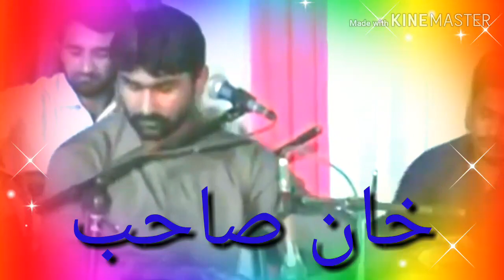دھول پروڈیکشن ا رانا محسن اقبال سنگر ضیغم عباس طالب حسین درد کے لختے جگر خانوانہ جنھگ